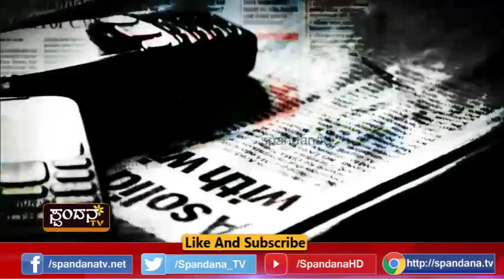Bank Vileena Mushkara│ಬ್ಯಾಂಕ್ ವಿಲೀನ ಮುಷ್ಕರ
ರಾಷ್ಟ್ರೀಯ ಬ್ಯಾಂಕ್‍ಗಳ ವಿಲೀನಕ್ಕೆ ನೌಕರರ ವಿರೋಧ
ಬ್ಯಾಂಕ್ ವಿಲೀನ ಪ್ರಕ್ರಿಯೆ ಎಷ್ಟು ಸರಿ?
ದಿನವೊಂದರ ಮುಷ್ಕರದಿಂದ ಎಷ್ಟು ನಷ್ಟ?
ಬ್ಯಾಂಕ್ ನೌಕರರ ಸಂಘಟನೆ ಹೇಳೋದೇನು?
ಬ್ಯಾಂಕ್ ಮುಷ್ಕರ ವಿಲೀನಕ್ಕೆ ಪರಿಹಾರವೇ?
ಕೇಂದ್ರ ಸರ್ಕಾರದ ವಿಲೀನ ನಿಲುವಿಗೆ ಕಾರಣವೇನು?